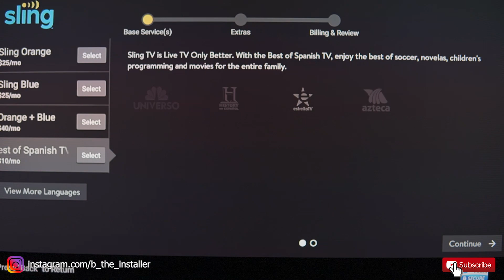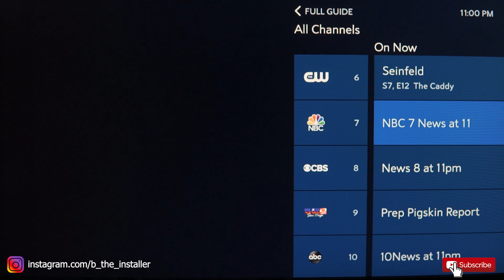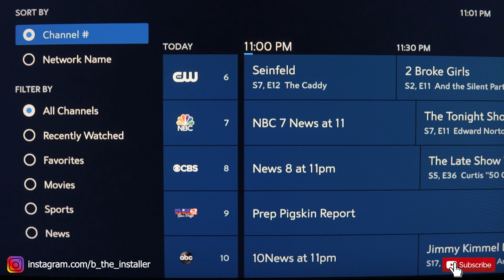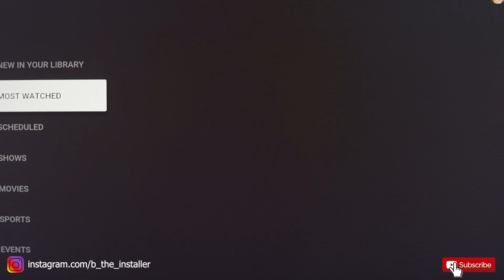TV Installer "Cuts the Cord". My journey trying streaming services!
I help people every day with their home technology and I’ve never seen so many people bailing on traditional cable tv.  I’ve gotten to see every service and what is good and bad about each….
But my journey “cutting the cord” wasn’t without the same concerns as most people.   I was concerned that I would miss out on all the good shows and sporting events. Just to find out what channels come on what services and if each or any has ability to record and save was a process in itself.
So this is my journey starting from Directv, to trials of 4 streaming services at once, to Spectrum App, back to YouTube TV again 2 years after I had initial problems.
What services have you tried?  Any issues?
Let me know what you’re watching and learn from my journey on “cutting the cord”